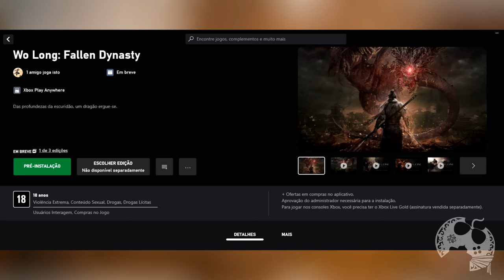WO LONG: FALLEN DYNASTY VALE O SEU TEMPO? ANÁLISE / REVIEW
Já estamos jogando Wo Long: Fallen Dynasty e essas são mais as minhas impressões até o momento do que uma Análise final, mas pelo que pude perceber o jogo não muda muito mais do que cito no vídeo e por isso considerei já entregar o que acredito ser os pitacos MAIS IMPORTANTES pra que vocês possam definir se o jogo vale ou não vale seu tempo investido nele.
Se após o término do game, sentir que existem pontos importantes a serem acrescentados, faremos um novo vídeo somente com elas.

Intro: 00:00:00:
O Jogo: 00:01:57
Enredo: 00:04:35
Personalização: 00:06:21
Resgatando a Demo: 00:07:32
Gameplay: 00:08:01
Gráficos: 00:22:29
Modo Foto: 00:23:38
Trilha Sonora: 00:24:03
Bugs: 00:25:51
Veredito: 00:26:55

- Jogue comigo
- Emotes únicos
- Grupo exclusivo no WPP e muito mais!!!

Caixa Postal: 4455
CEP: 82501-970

AGRADECIMENTOS
Kallil Augusto